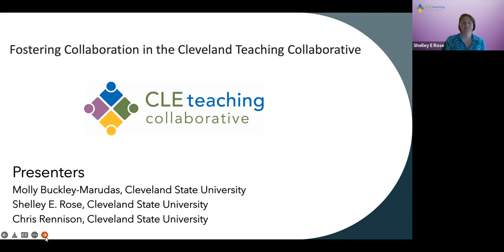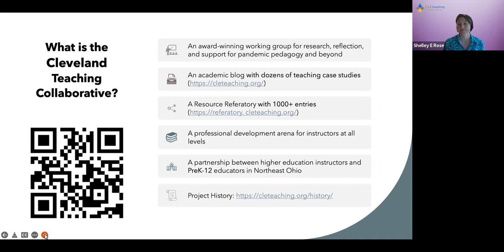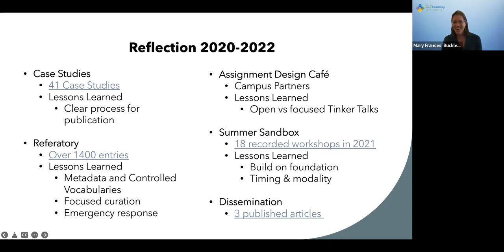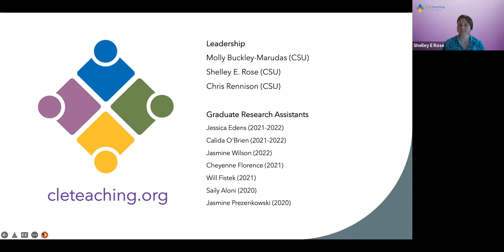Fostering Collaboration in the Cleveland Teaching Collaborative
Molly Buckley-Marudas
Associate Professor, Teacher Education

Shelley Rose
Associate Professor, History Department

Chris Rennison
Senior Manager, Instructional Technology & Distance Learning

This lightning talk gives an overview of how the Cleveland Teaching Collaborative team engages PK-12 and higher education instructors in discussions and events centered on open education and shared resources. We will share both challenges and success stories from our network of instructors with ideas for future collaboration